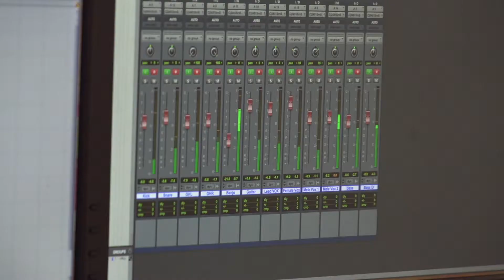Melrose in the Mix: Weston Howard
Alternative-folk singer-songwriter Weston Howard was the featured performer for the December 2017 Melrose in the Mix session, recording original material with full backing band in front of a full studio audience.